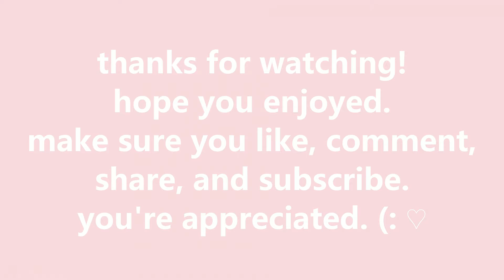We Can't Stay Away From COD MW - Funny Moments (PART 11)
hope you guys like the video :) ♥️ thanks fot watching. you’re appreciated. 💞

~STALK US~

also come game with us if you'd like! add us on playstation. :)
jamie - JamiePlaysss_ or JamiePlaysss on anything else :*
kels - sasstard
roland - Roland_rene
rego - ReggieAlwaysLion
george/paky - N3RF
tuna - Tuna
travis - Gringo_tc
kev - HOWDY_P1MPIN
bobby - xKingxExodusx (activision gamer tag)
Flo - notpho

if you read all of this comment *let's fucking go* and i got a gift for you (: